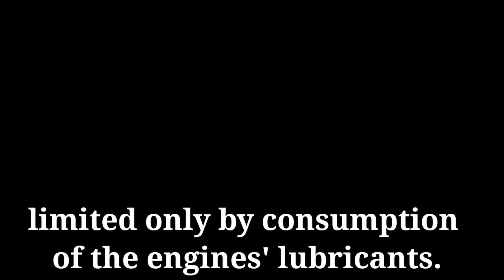USA Presidents Emergency Plane can fly for weeks without stopping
If Some content are used apart from this Are Given Proper Credit either in description or In the Video.

Credit :
Film Credits: Video by Giancarlo Casem
412th Test Wing Public Affairs